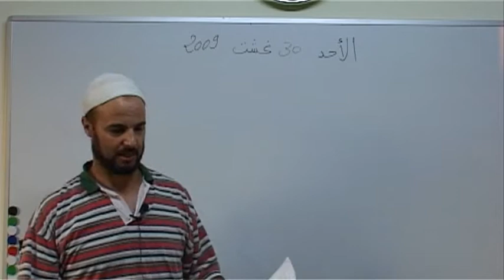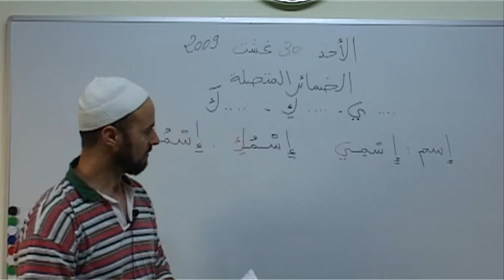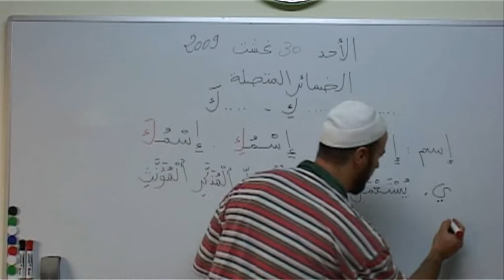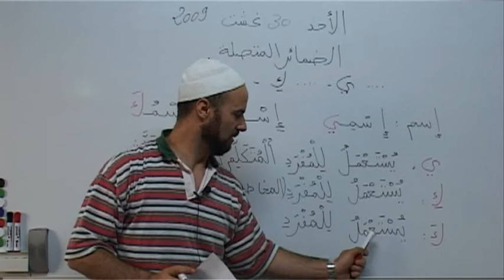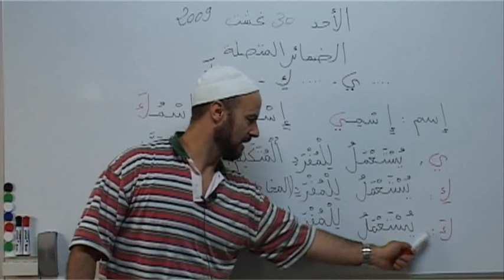Arabisch lernen 17 Stunde